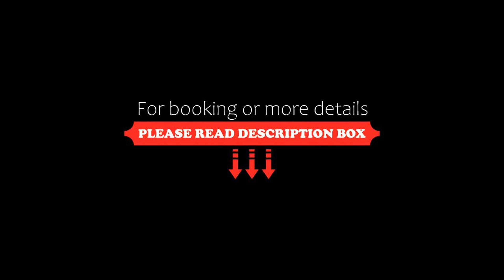Hotel Casa Capsa, Bucharest, Romania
About Property:
Featuring sparkling chandeliers and baroque furnishing, the 5 star Hotel Casa Capsa is situated in the historic centre of Bucharest, offering comfortable rooms and suites all with matrimonial beds and exquisite furnishings.
Major events and exhibitions can be organised at the Capsa. There are 4 elegant restaurant salons and the luxuriously equipped Blue Conference Salon.
The pastry shop at the Casa Capsa serves traditional homemade sweets which were prepared after the original recipe, including...
Property Type: Hotel
Address: Calea Victoriei 36, Sector 1, 010082 Bucharest, Romania
Searching For
1. Hotel Casa Capsa - Bucharest - Romania
2. Hotel Casa Capsa - Bucharest - Romania Address
3. Hotel Casa Capsa - Bucharest - Romania Rooms
4. Hotel Casa Capsa - Bucharest - Romania Amenities
5. Hotel Casa Capsa - Bucharest - Romania Offers and Deals
Audio Credit:
Track Title: Subway Dreams
Artist: Dan Henig